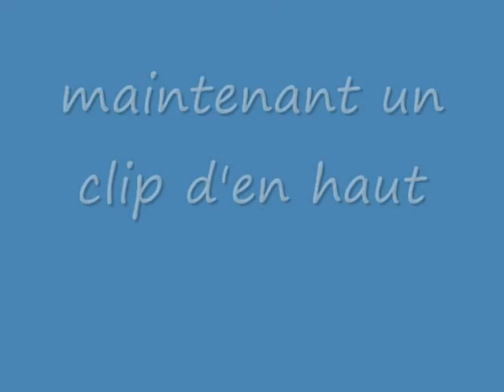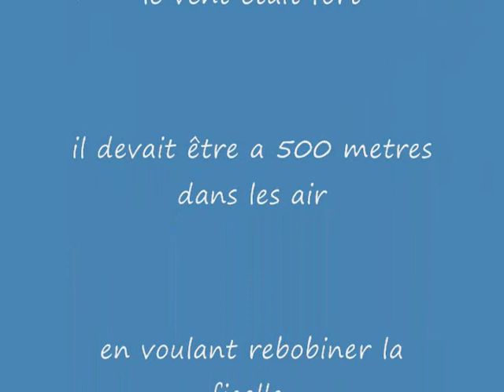aerial video from a kite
i took five 300 yards of 30lbs fishing line. a mini dv md-80 camera and single line delta kite and make this video
simple + funny. Aerial photo kind. lieux st-hyacinthe, québec, canada. geo:lat=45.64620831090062 geo:lon=-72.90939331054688